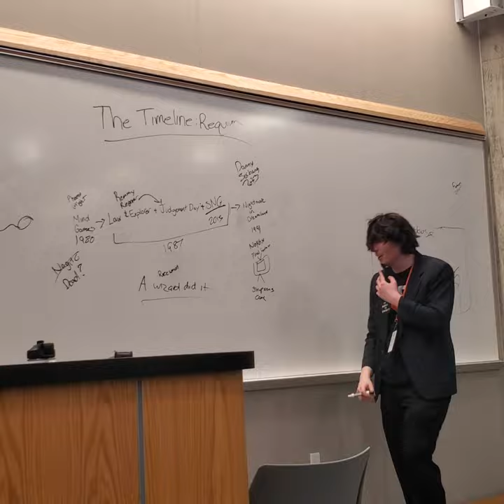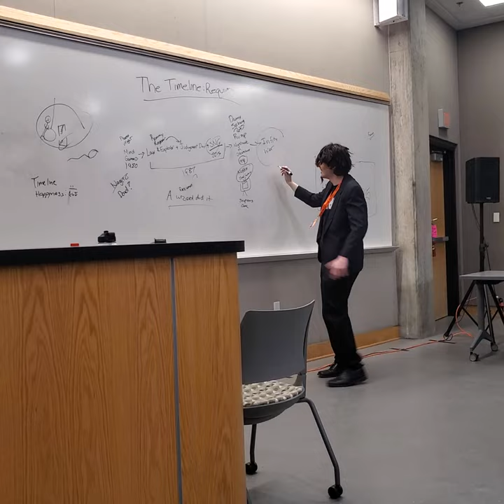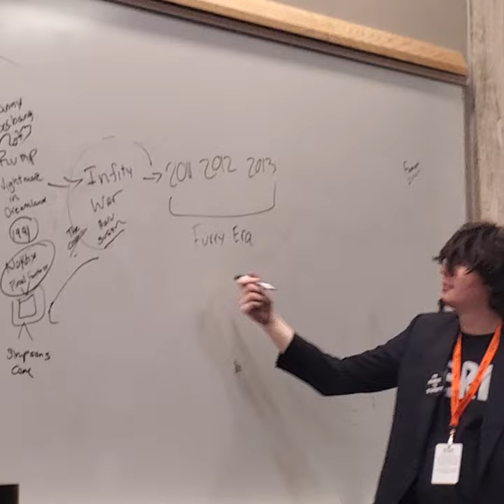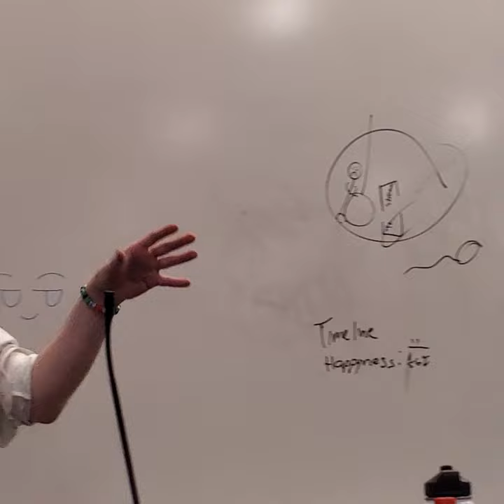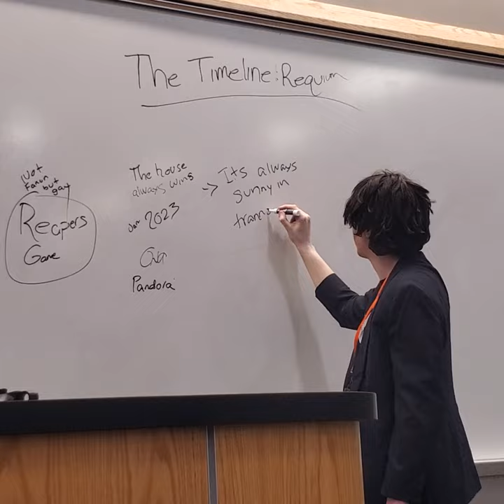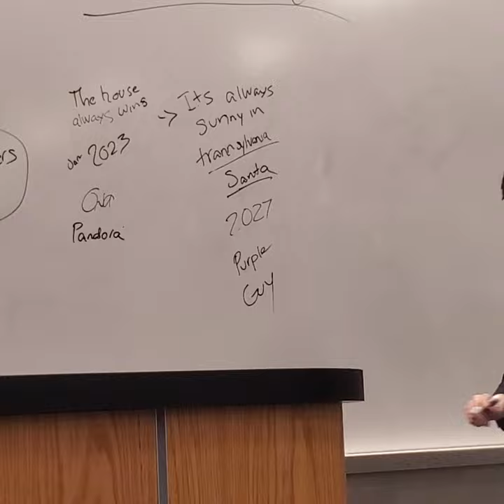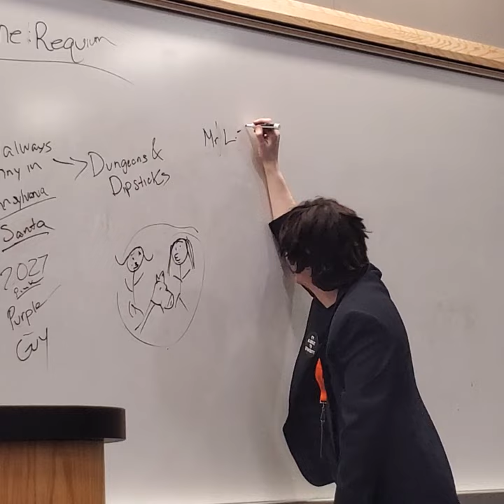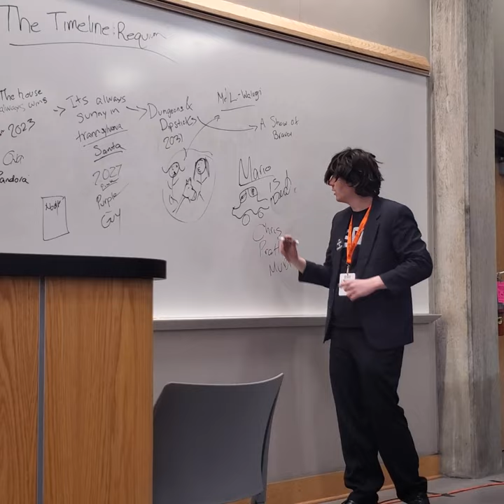The RIT Cosplay Chess Timeline Panel Pt 2